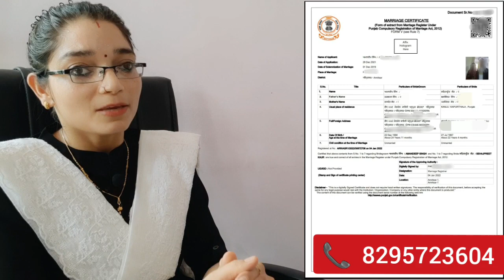💑 Court Marriage/ Love Marriage 💥 Latest Updates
Court Marriage Full Process in hindi 👉 कोर्ट मैरिज कैसे करें ? ‎@Advocate Deepa Pandey

Chapters of Video👇
00:00 Introduction
00:54 age
01:56 Documents required
02:14 witnesd
06:44 process
07:41 notary
09:49 notice

💥भारत में कोर्ट मैरिज  कैसे होती है और कौन-कौन ये कर सकते हैं?

🔥इंटर कास्ट मैरिज करने पर सरकार कितने पैसे देती है और क्यों?

💥Police Protection कैसे ले?

🔥क्या अलग-अलग धर्म के लड़का-लड़की बिना अपना धर्म बदले शादी कर सकते हैं?

court,marriage,process,in,hindi,shadi,kaise,kare,love marriage kaise kare,bina ghar me notice bheje shadi kaise kare,parents ko bina btaye shadi kaise kare,bhag kar shadi kese kare,court marrige kha kar sakte h,court marriage me kon kon se documents chahiye,court marrige me kitne witness chahiye,court marriage me witness kon ho sakta h,court marrige,special marriage act ke ander kon shadi kar sakta h,how to do love marriage,how to do court marriage